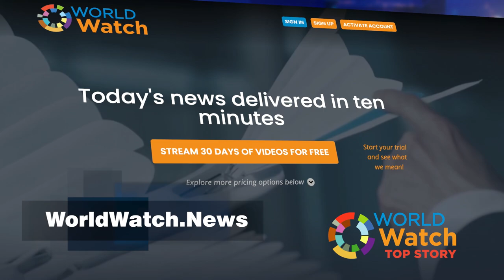A prime example ​| Top Story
Boris Johnson narrowly survives a vote of no confidence to remain England's prime minister.